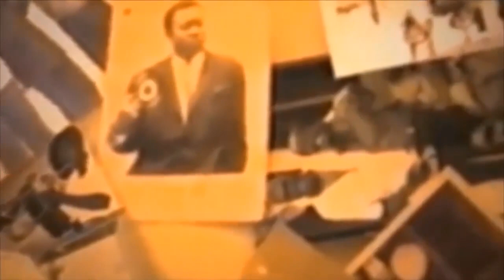TELE REALITE YA BUT NA FILLET ALOBELI TINA DEPART NAYE NA VILLA NOVA BOYOKA CAUSE NA MAWA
TELE REALITE YA BUT NA FILLET ALOBELI TINA DEPART NAYE
NA VILLA NOVA BOYOKA CAUSE NA MAWA